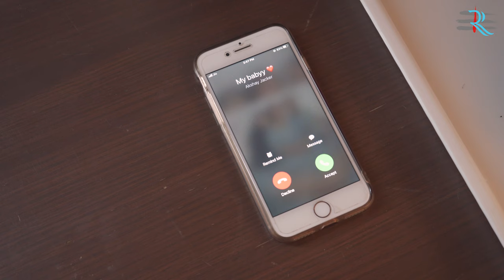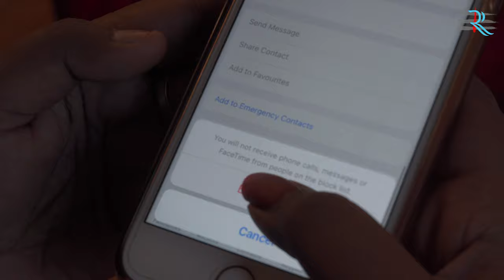Secret Crush - A Short Film | Coming Soon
Komal and Khushi are best pals - The Besties . While Komal is openly straight , Khushi has a secret crush on none else than Komal . Will this Secret ever come out ?
Actors - Khushi, Komal, Shivani, Kavita and Akshay .
Story and Direction - Akshay and Amit .
Make up Artist - Kavita .
Music created Exclusively by - Sparsh Gupta .